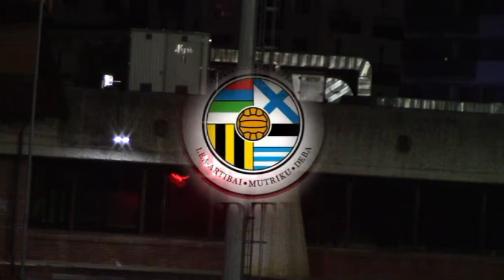AURRERA K.E. 1:0 C.D. Arratia (Zaldupe, 2018/12/08)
2018ko Abenduaren 8an Ondarroako Zaldupe futbol zelaian jokatu zen partiduaren laburpena.